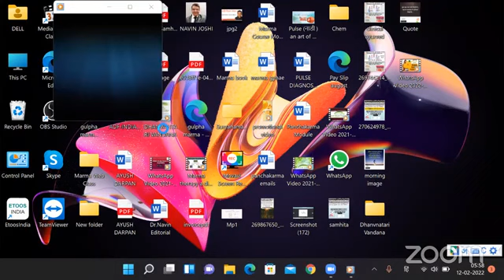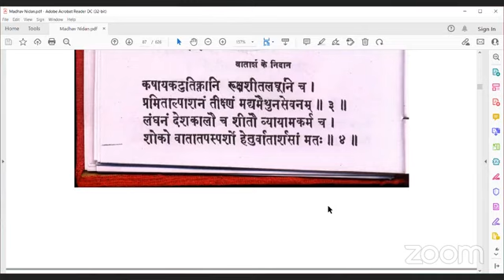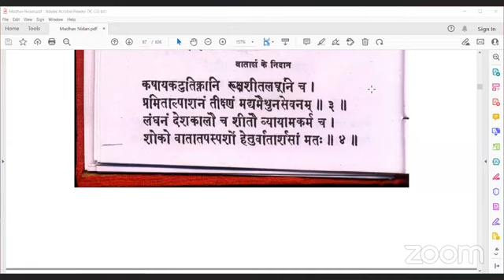माधव निदान पठन एवं विश्लेषण सत्र Part 72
आचार्य माधवकर द्वारा माधव निदान  ग्रन्थ के अन्त में लिखा है कि सभी रोगों के सम्यक् विनिश्चय के लिए अन्य ग्रन्थों एवं तत्कालीन चिकित्सा-जगत में प्रचलित सर्वश्रेष्ठ नैदानिक विषय-सामग्री को एकत्र करके इस ग्रन्थ में संकलित किया जा रहा है तथा इस ग्रंथ में चिकित्सा-जगत में तत्कालीन प्रचलित अनेक मुनियों के ज्ञान को रोगों के पंचनिदान उपद्रव एवं अरिष्ट लक्षणों के रूप में समाहित किया गया है। वस्तुतः इस ग्रन्थ के निर्माण में प्रमुख रूप से चरकसंहिता, सुश्रुतसंहिता एवं अष्टांगहृदय आदि ग्रन्थों से संग्रहीत रोगनिदान एवं इन संहिताओं में अनुपलब्ध रोगों के निदान का तत्कालीन अन्य ग्रन्थों एवं स्वयं के नैदानिक अनुभव के आधार पर संकलन करके श्रीमाधवकर द्वारा रोगविनिश्चय नामक इस नैदानिक ग्रन्थ का प्रणयन हुआ है। माधवकर का अभिमत है कि अल्प मेधस्वी वैद्यों द्वारा विविध चिकित्सा-ग्रन्थों के उपयोग के बिना भी मात्र इस एक ग्रन्थ के सम्यक् उपयोग से सभी रोगों का सम्यक् निदान किया जा सकता है। .
आयुष दर्पण के यूट्यूब चैनल पर  दर्शकों के लिये  प्रातःकाल आचार्य माधवकर द्वारा प्रणीत ग्रंथ माधव निदान के सूत्रों का पठन एवं विवेचन।
कृपया इस वीडियो को लाखों की तादाद में अपनी सोशल मीडिया वॉल पर शेयर करें शेयर अधिक से अधिक होना चाहिए ,आपका एक शेयर हमें और अधिक वीडियोज को अपलोड करने के लिए प्रोत्साहित करता है।यदि आपको हमारा यह प्रयास पसंद आ रहा है तो आयुष दर्पण के यूटयूब चैनल को सब्सक्राइब करें।नये वीडियो के नोटिफिकेशन को प्राप्त करने के लिए बेल आईकॉन दबाएं ।
​हमारे फेसबुक पेज पर विजिट करें।
Clinical Panchkarma course Link:

*Share The Link as much as possible*